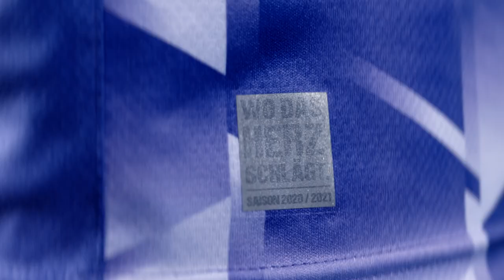VfL-TV | Unser Heimtrikot 20/21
Das Warten hat ein Ende: Mit Stolz präsentieren wir Euch unser neues Heimtrikot für die Saison 20/21! Modern und trotzdem traditionsbewusst, klassisch lila-weiß und mit außergewöhnlicher Musterung! 💜🤍

Ein herzliches Dankeschön für die starke, mediale Umsetzung an Marie Katzer und Raoul Nikulla!